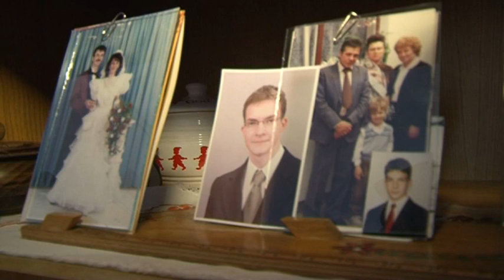90 éves néni köszöntése